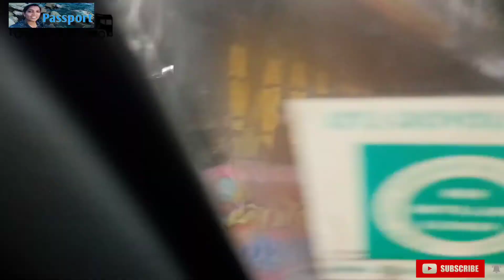Rainy Driving /മനസ്സു കുളിരുന്ന മഴയാത്ര. പ്രവാസികൾ തീർച്ചയായും ഇഷ്ടപ്പെടും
it's beautiful rainy day in my village /പക്കാ ഗ്രാമ പ്രദേശത്തും ഹൈവേയിലും മഴയത്ത് വണ്ടി ഓടിച്ചു നോക്കിയിട്ടുണ്ടോ